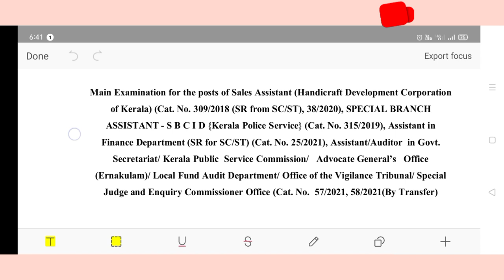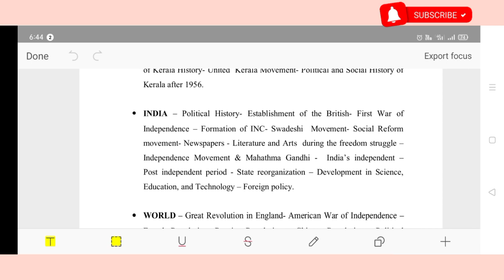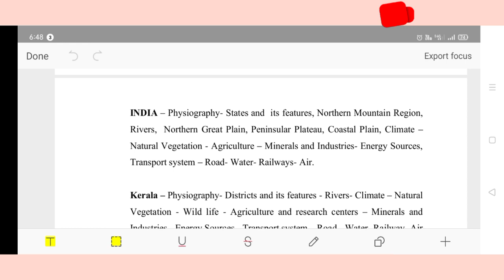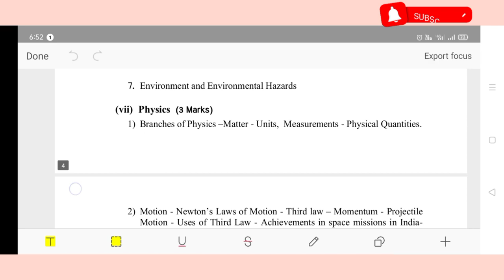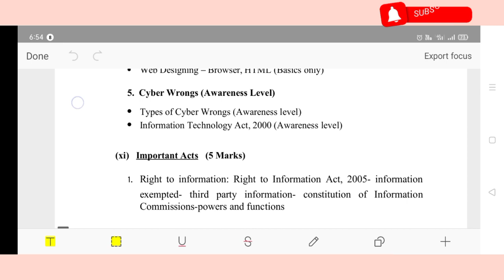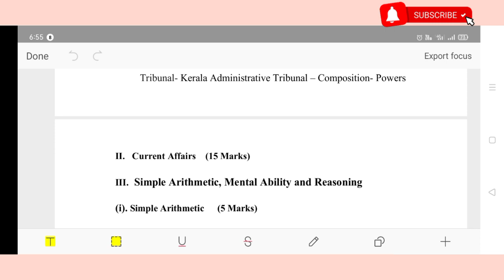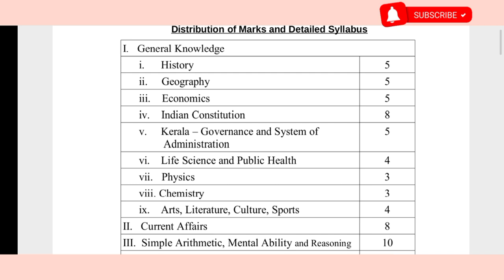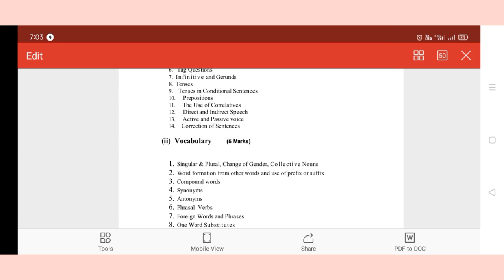Degree Level Mains Exam😍 സിലബസ് വന്നു മക്കളേ.. 😍 വിശദമായ സിലബസ് വിശകലനം || എന്ത് പഠിക്കണം..??